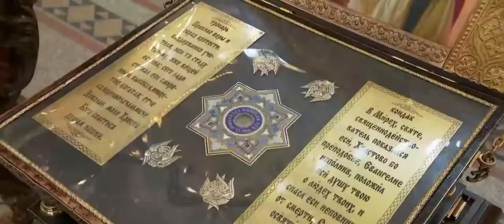July 23 2023 Lukashenko Putin Visit In Russian Cathedral